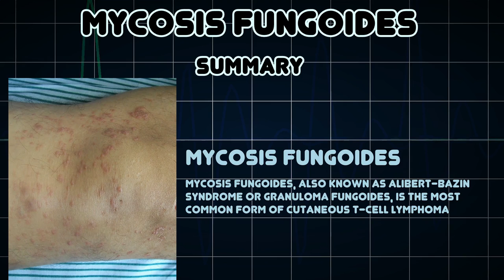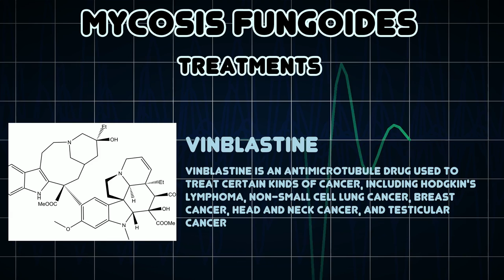Mycosis fungoides (Medical Condition)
Symptoms, risk factors and treatments of Mycosis fungoides (Medical Condition)

Mycosis fungoides, also known as Alibert-Bazin syndrome or granuloma fungoides, is the most common form of cutaneous T-cell lymphoma